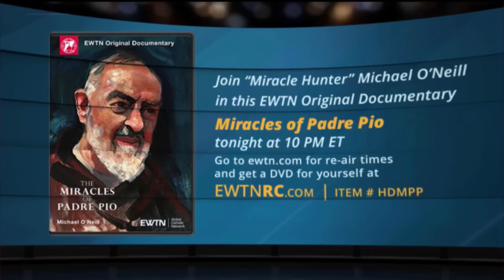EWTN Live - 2020-09-24 - 09/23/20 Michael O'neill